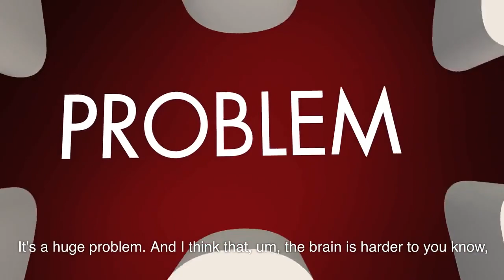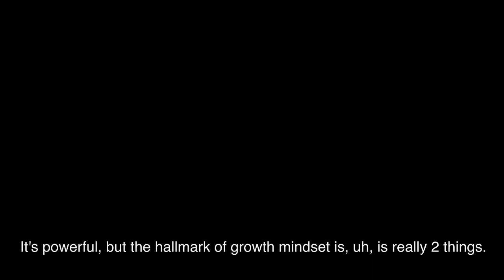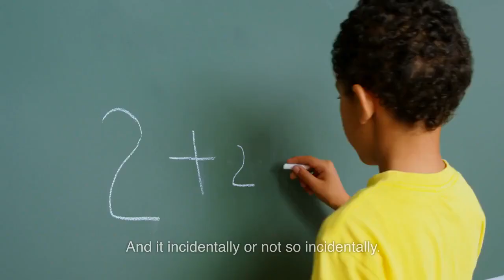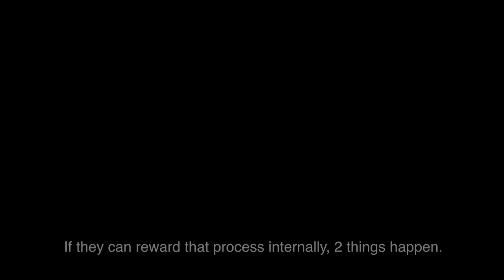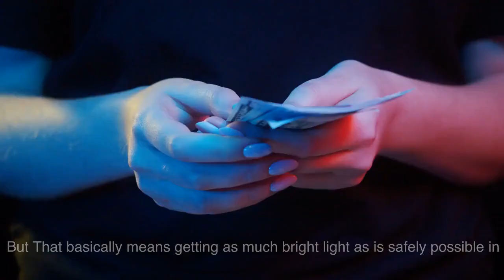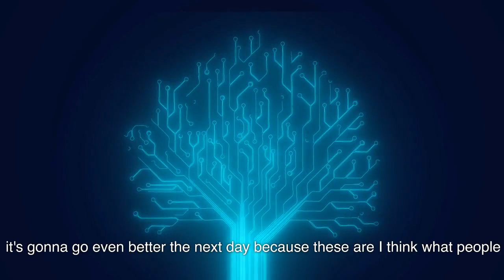NEUROSCIENTIST You Will NEVER Lack Focus Again! Andrew Huberman.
1)This video has no negative impact on the original works (It would actually be positive for them)
2)This video is also used for teaching purposes.
3)It is transformative in nature.
4)I ONLY used bits and pieces of videos to get the point across where necessary.